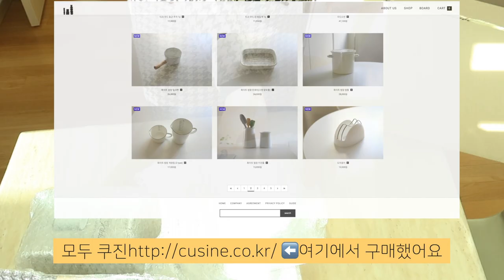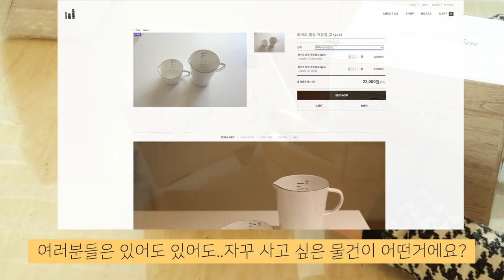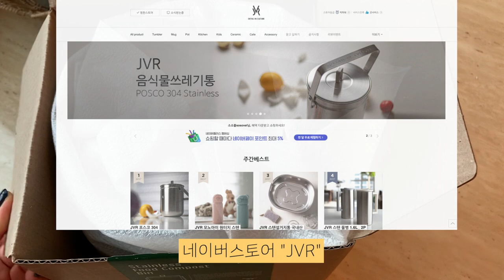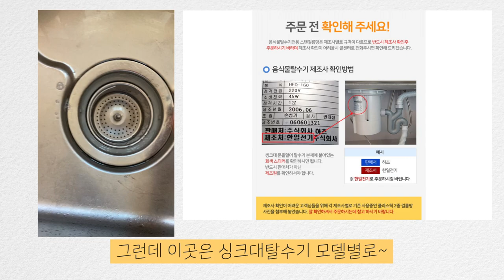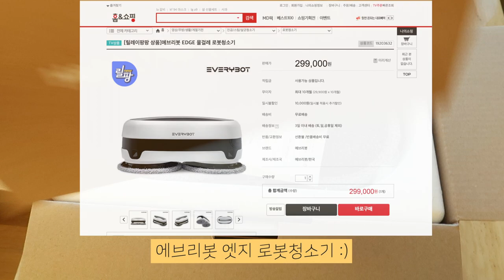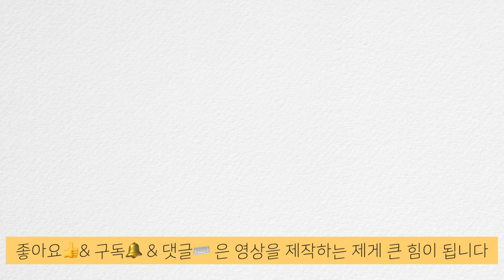SUB)최근 구매한 살림템 중 잘샀템 4가지 | 특히 스텐음쓰통과 싱크대거름망 추천해요 사소한생활꿀템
*한글자막이 겹쳐서 보이시는 분들은 자막 설정을 중지해주세요(모바일은 영상 상단 cc를 누르시면 됩니다:)

[최근 구매한 살림템 중 특히 잘샀다! 여겨지는 잘샀템 4가지를 소개해드리는 영상]입니다
안녕하세요 주부 소소블입니다 저도 살림에 필요한 주방용품 또는 생활용품을 구매할때 유튜브, 블로그등을 검색하고 사는 편이라 제가 준비한 영상이 살림템에 대한 정보가 필요한 분들에게 작은 도움이 되길 바라는 마음입니다 그럼 오늘도 고맙습니다 여러분

📌영상 내 제품정보
0:00 시작
0:39 화이트법랑 쌀통
1:35 화이트법랑 계랑컵
2:45 화이트법랑 키친툴
3:19 스텐음식물쓰레기통
4:33 스텐싱크대거름망&덮개
5:12 에브리봇물걸레로봇청소기
(로봇청소기는 홈앤쇼핑에서 방송시 제시된 가격으로 구매했으며, 상시 구매 가능한 쿠팡 링크를 표기했습니다)
▪️쿠팡 파트너스 활동의 일환으로 해당 링크를 통해 구입하시면 일정액의 수수료를 제공받을 수 있습니다

📌[에브리봇물걸레청소기 1년사용 리뷰]를 네이버블로그로 보시려면 👇🏻

🎼음악
Write You A Love Song
Homesick
Deep and Abiding (Instrumental Version)